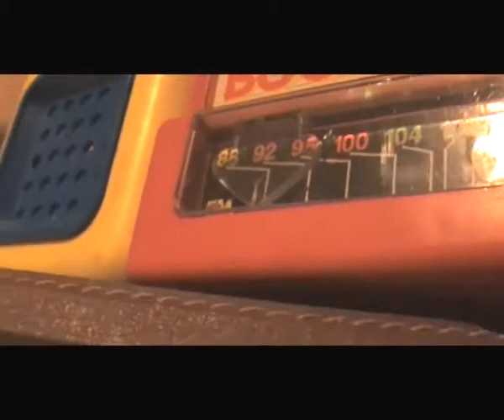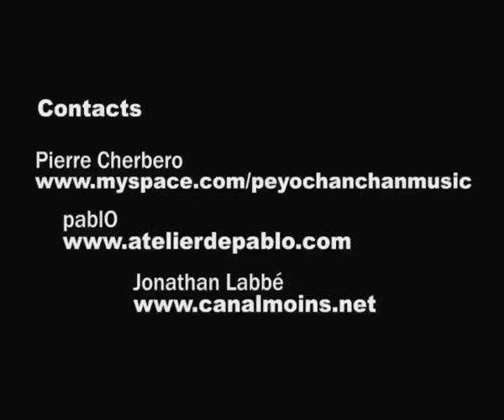Performance Pierre et pablO